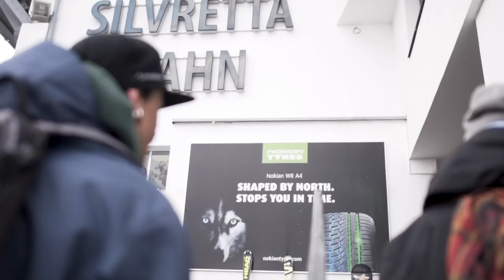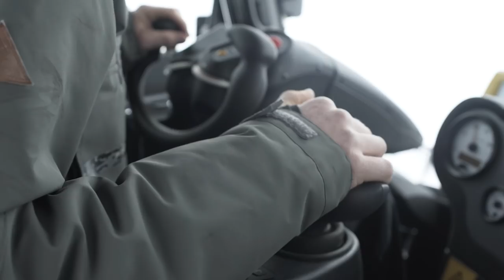PistenBully 600 - Ischgl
Video by Schneestern